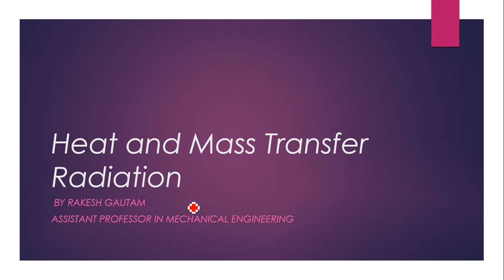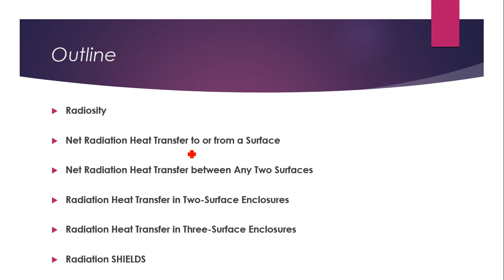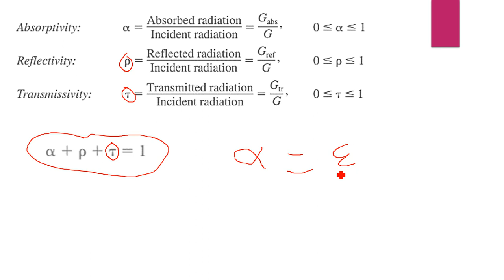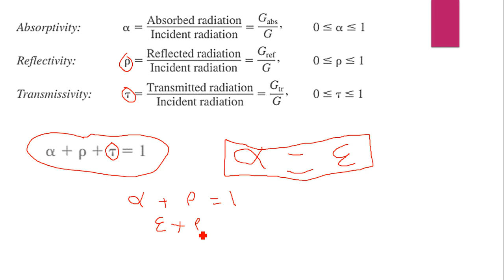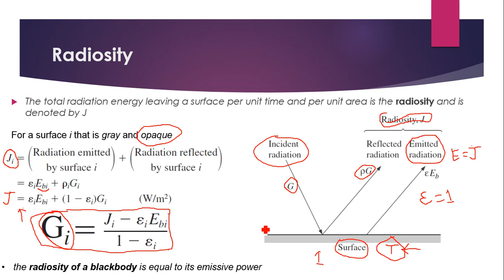Lec 1 Radiosity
Its the introduction of radiosity.